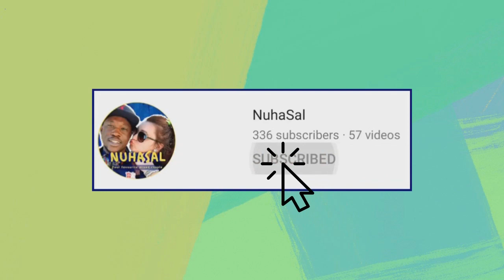DECEMBER in GHANA Passport Heavy REACTION!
Heya

Our names are Nuha and Sal and together we are NuhaSal! We are a multicultural/swirl couple who live in Australia. We fell in love in Austria ( long story ) and now are finally together in the same country.

This Channel is to share our lives but also keep people informed about Africa, Long distance Relationships, multicultural love, Australia and lots more. We hope you can join us for some laughs and share our journey through the wonder we call life.

Make sure to keep in touch through the socials. So you can be regularly updated on what is happening in our lives...